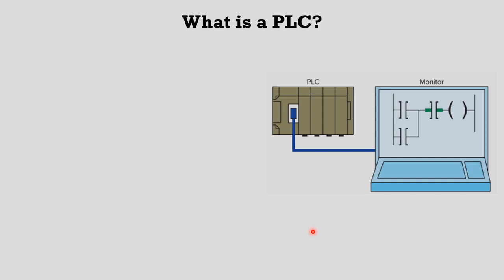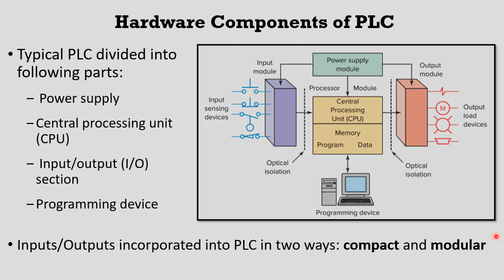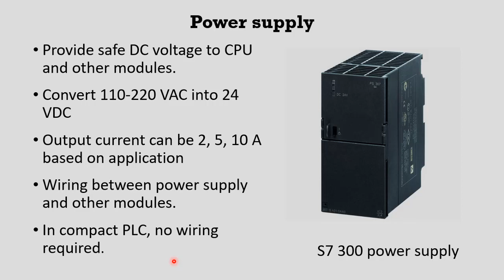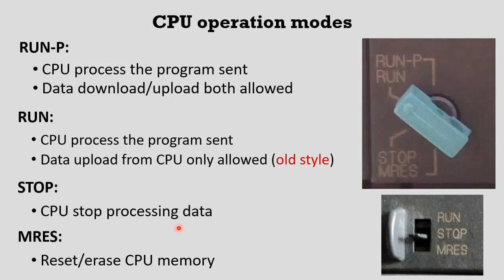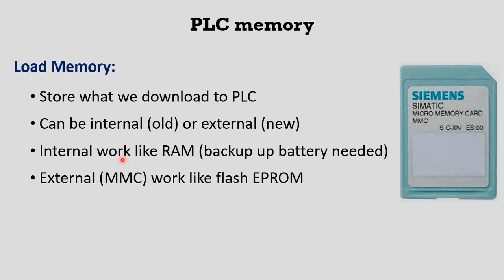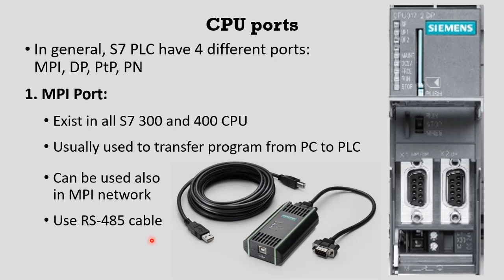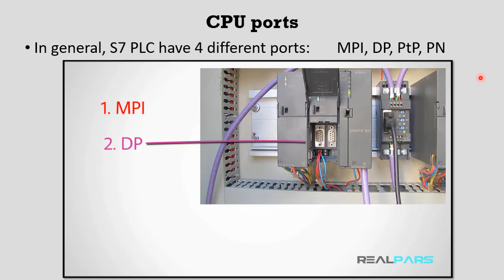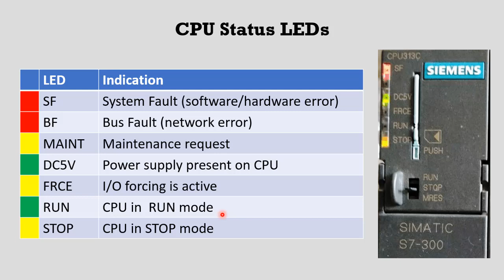PLC | #1 | Introduction to PLC | كورس الحاكمات المبرمجة نقابة المهندسين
In this video we have explained the definition of PLC and the motivation behind it. We also explained the advantages of PLC compared to classic control using relays and contactors. Then we showed the main components of PLC and we discussed in some details the main features of two components, which are: power supply and CPU.